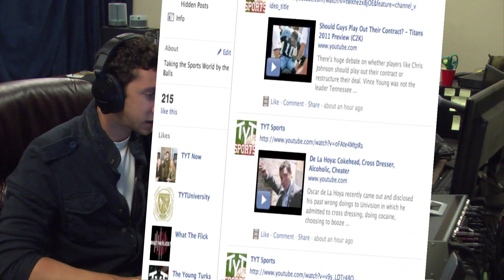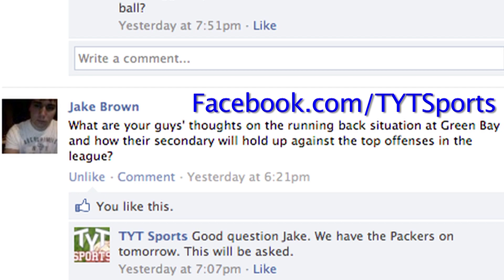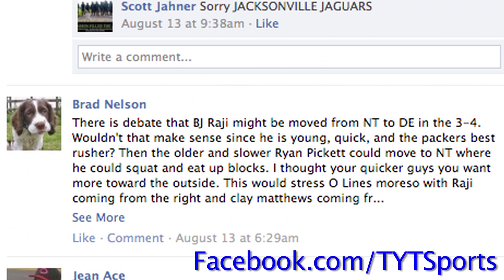Packers Super Bowl Bound Again? - 2011 Preview (C2K)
Hear the scoop on Mike McCarthy's coaching style, Dom Capers's "Psycho" defense, JerMichael Finley's potential negative impact on the offense and the debate at running back with the Packers.